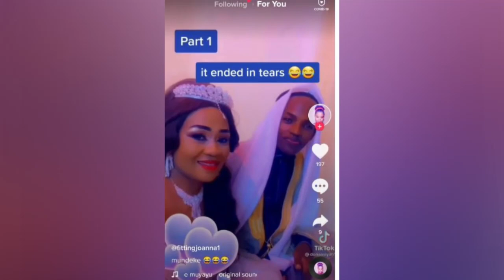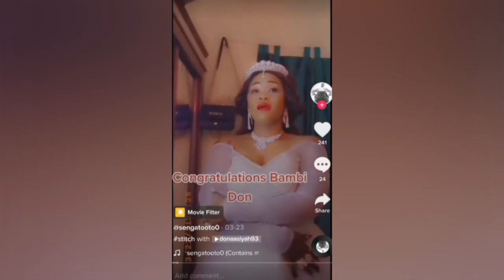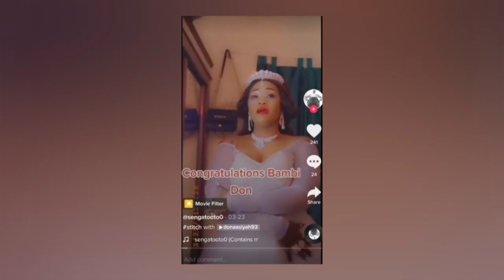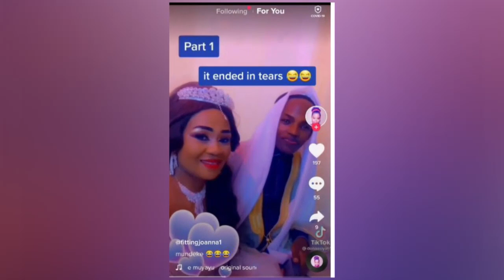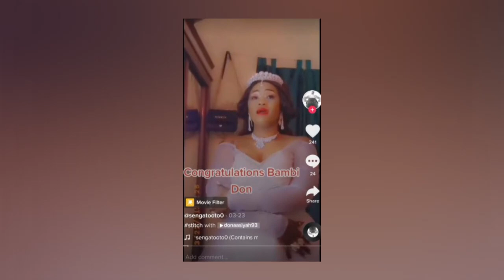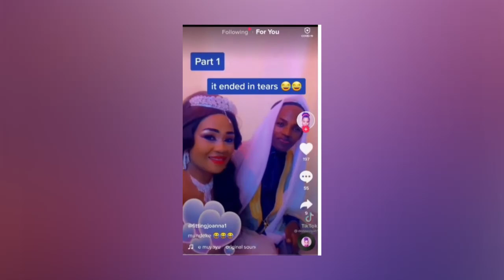OLUGAMBO. Akulira bamalaya e'Jida Don Asia bba we amukubye.